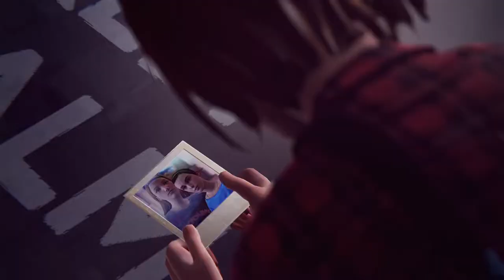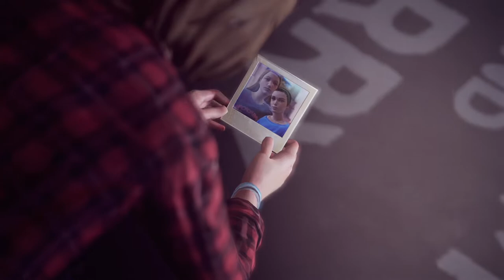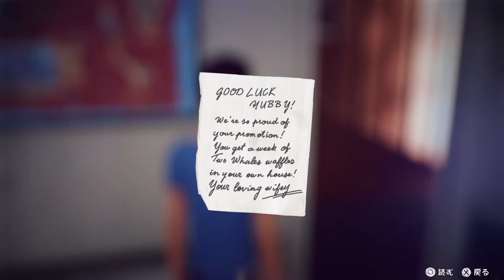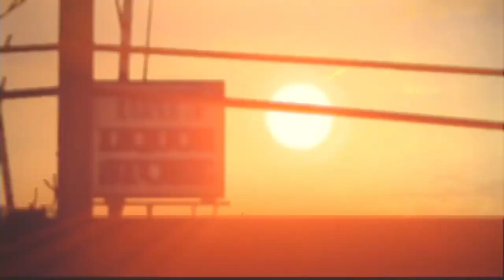もし、過去を変えることができたら幸せになれるのか【LIFE IS STRANGE】#18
LIFE IS STRANGE(PS4)プレイ実況です
誰かの幸せが誰かの不幸の上に成り立っているわけではない